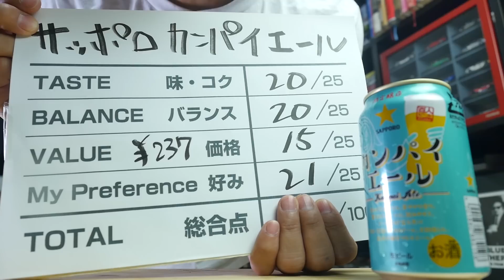【BEER】夏の限定醸造！カンパイエール【サッポロ】KANPAI ALE SAPPORO BEER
限定醸造！サッポロビールの新製品「カンパイエール」を飲んでみました。キュートな絵柄と色で構成されたパッケージ！味はどうかな？

‹関連動画›
・MMM2015 FEB/MAR プロモムービー 軍曹どうでしょう？#64

‹ソエジマックスのリンク／SOEZIMAX_LINKS›
ブログ